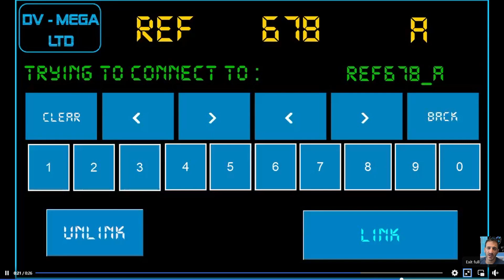DV Mega - Hotspot, New Feature Soon